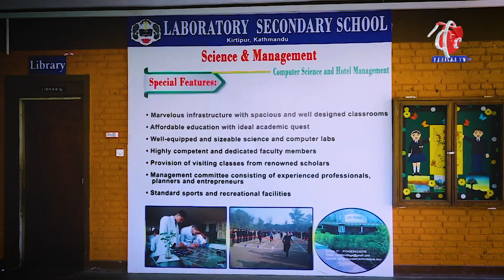कतार पठाइएको छैन हात्ती, भाइरल भइरहेको भिडियो गलत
1#todaynepalikhabar 2#todaynewsnepali 3#todaynews 4#आजकोताजाखबर 5#aajakokhabar 6#nepalikhabar 7#nepalisamachar 8#aajakotajakhaba 9#nepalikhabartoday 10#nepalisamachartoday 11#smartkhabar 12#infokhabar 13#news24 14#nepalikhabartv 15#todaynepalinewslive